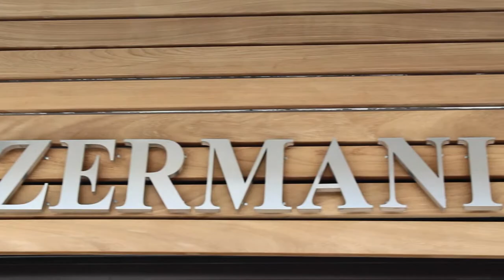Bizermani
Αδριανού 99 | Andrianou 99 st.
Τα κοσμήματα BIZERMANI χαρακτηρίζονται από «μοναδικότητα» και «κομψότητα». Ιδιαίτερες χειροποίητες δημιουργίες διακοσμημένες με κρύσταλλα και ημιπολύτιμες πέτρες δεμένα με ασήμι χαρίζουν σε κάθε γυναίκα μια αίσθηση τελειότητας. Τα χειροποίητα κοσμήματα εμπνευσμένα με χρώματα και σχέδια από την επίκαιρη μόδα καθώς και οι συλλογές από σφυρήλατο επιχρυσωμένο μέταλλο εμπνευσμένα από τον αρχαίο ελληνικό πολιτισμό, εμπλουτίζουν τις συλλογές BIZERMANI.